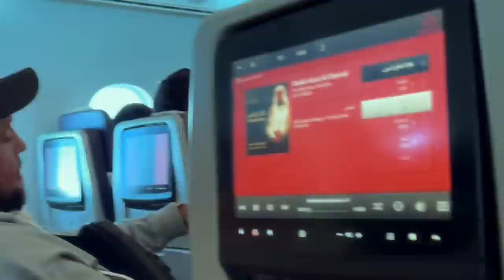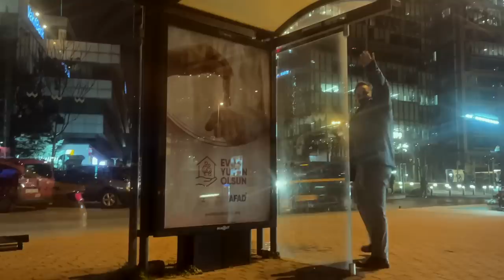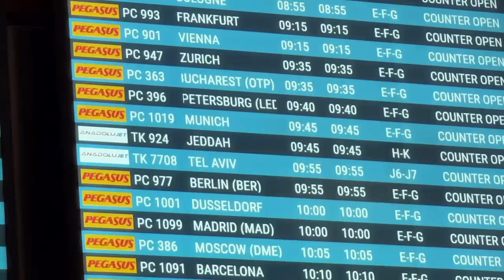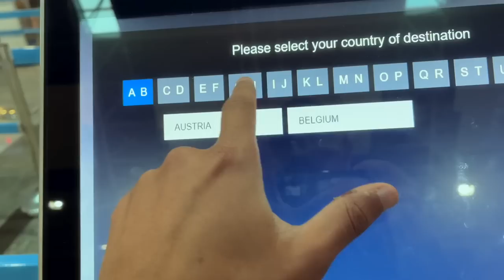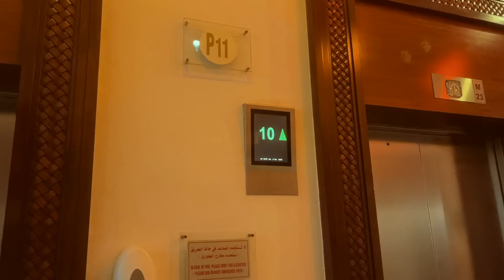Spontaneous Umrah Trip 2023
Help Build a Quran School & Orphanage in The Gambia